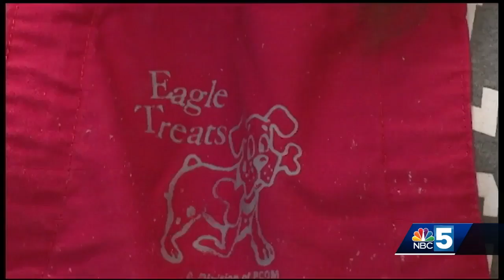Student-run dog treat business a success